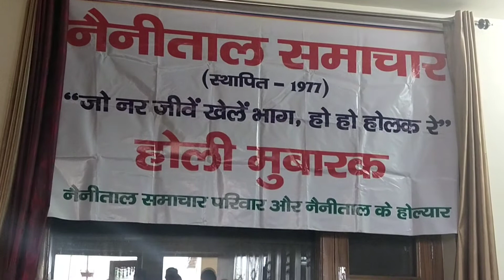कुमाऊनी पुरुष बैठकी होली-नैनीताल